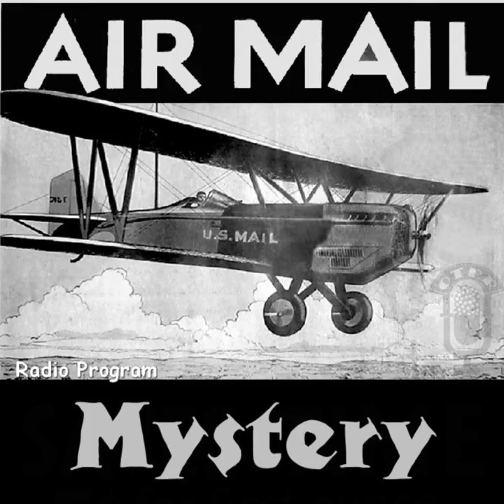Air Mail Mystery - Exit Andrews